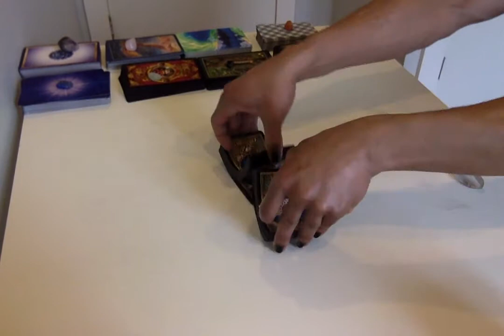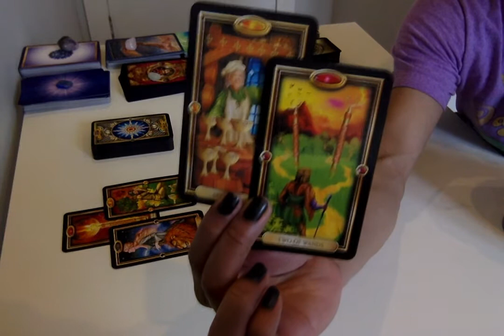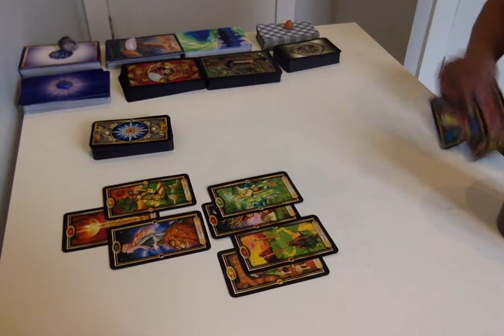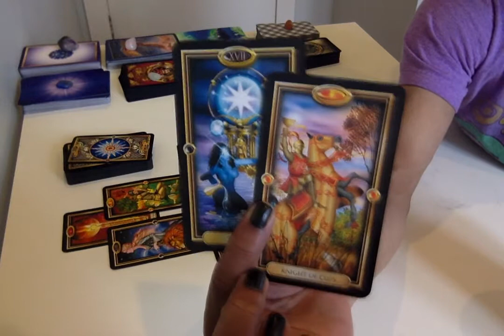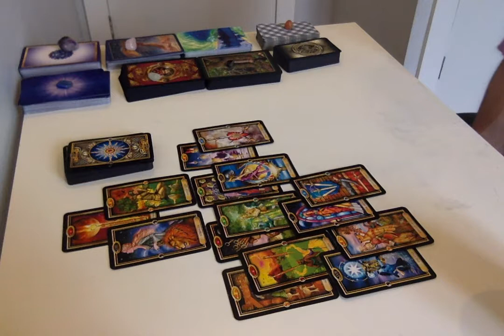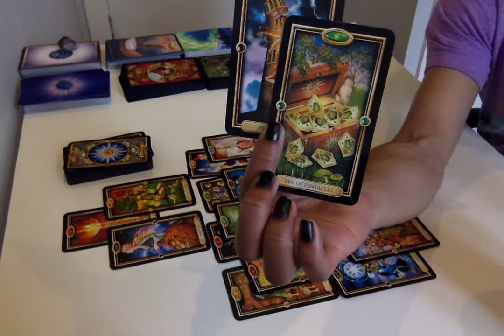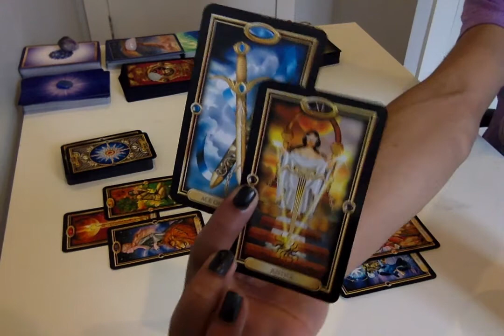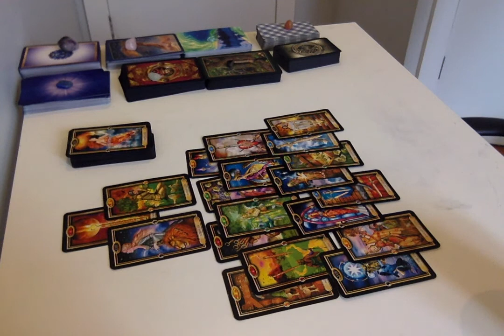Cancer - Inspiration Sets You On A New Path - March 1 - 15